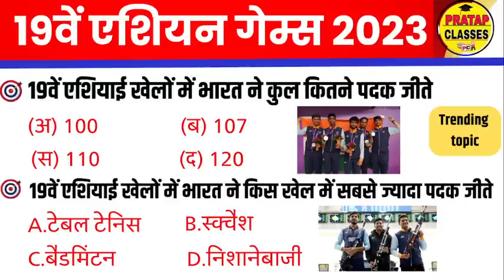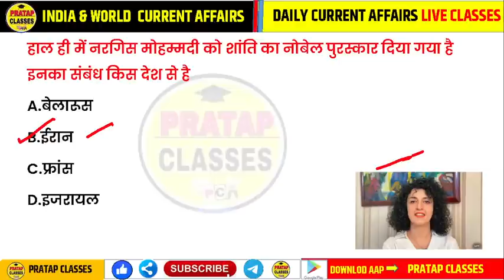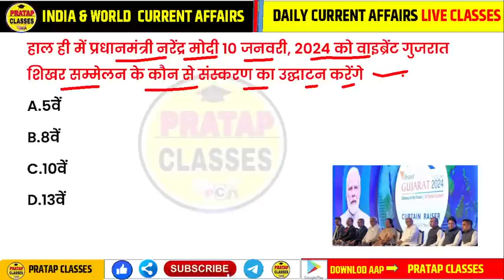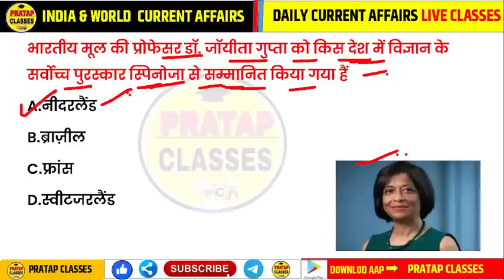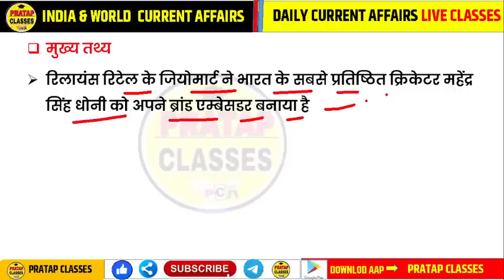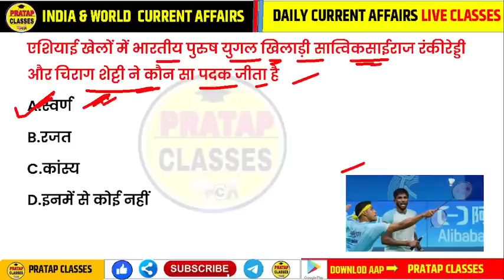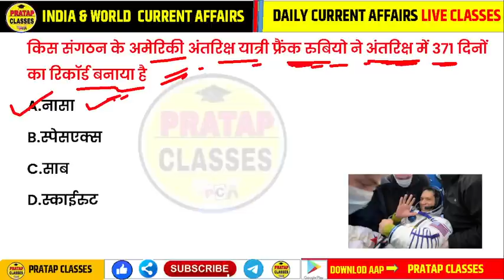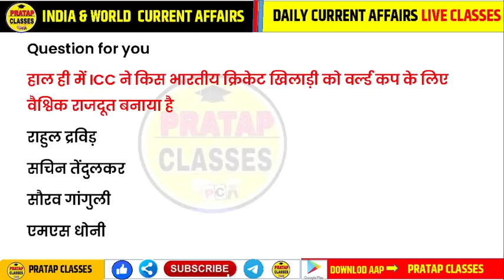09 October 2023 India & World Current Affairs in Hindi || Rpsc, Ras,Upsc , Delhi Police, SSC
09 October 2023  India & World Current Affairs in Hindi || Rpsc, Ras,Upsc , Delhi Police, SSC |

📘✍️📝WELCOME To DOSTO :-👇👇👇
Monthly India current affairs 2022